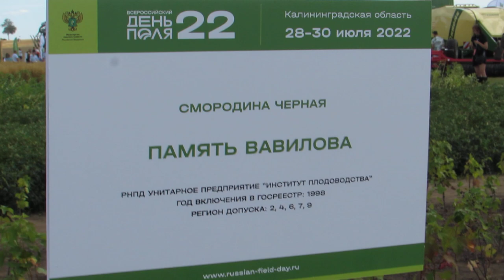Смородина чёрная память Вавилова